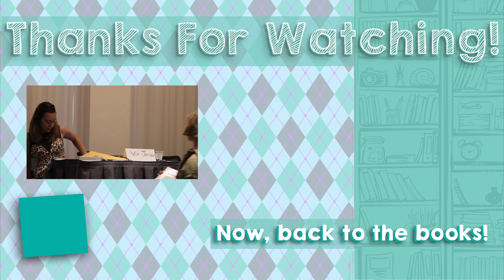Discussion Session @ NerdCon:NF | How The Internet Allows Us To Define Ourselves (In a Good Way!)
Hey loves,

Here is the Q&A and discussion session following my speech at Nerdcon: Nerdfighteria in Boston this weekend. This was my absolute favourite bit of the morning and it was such a great honour to listen to people's stories.

Love,

Vix xxx